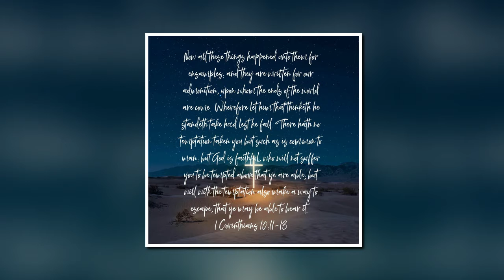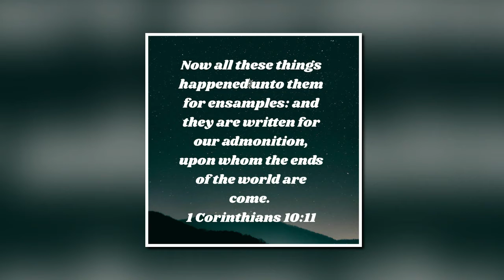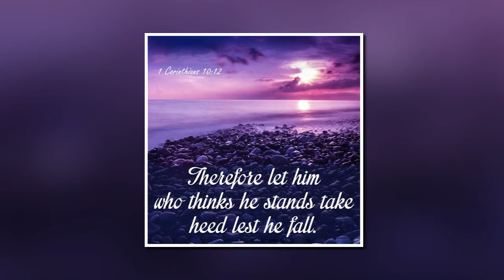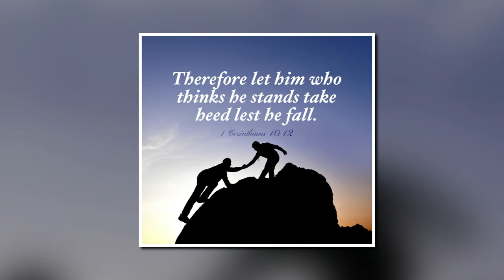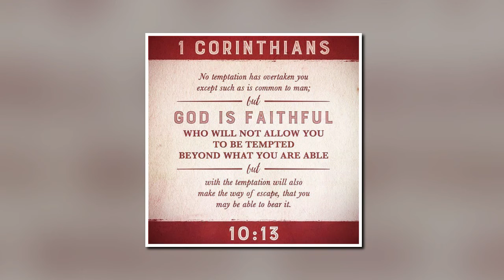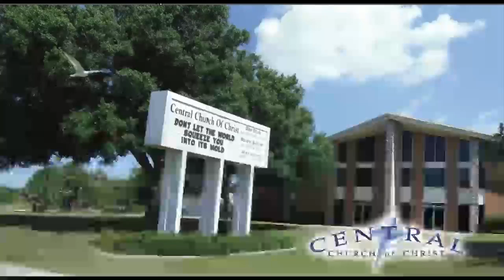Charles Broyles 10 11 2020 SunPM - Obstacles To Our Faith